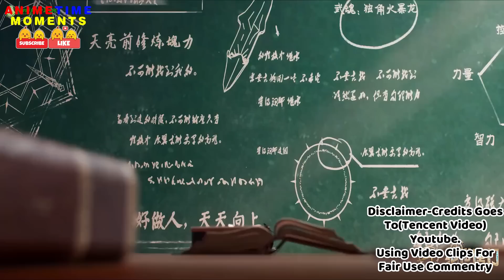Soul Land Episode 4 Explained In Hindi || Soul land 2 Unrivaled Tang Sect Episode 4 In Hindi/Urdu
Soul Land 2 Summary: A strange continent in another world. No magic, no battle qi, no martial arts, only martial spirits. Ten thousand years after the Tang clan was founded on the Douluo continent, the Tang clan has declined to the verge of extinction. A whole new generation of proud talents has been born.
Soul Land Moves Around Storyline about the daughter of Tang San and Xiao Wu. 10,000 years after Soul Land 1, a world where magic and machinery co-exist Huo Yuhao and Tang Wutong meet at Shrek Academy.

All Provided Materials Are Gathered From Google Platforms And Uploaded On Youtube Using Video Editing Skills Plus Voice Dubbing

Script+Voice By: Faizan Baig

New Tang Hao God Level Power Explained Tang Hao Soul Rings,Abilities In Hindi || Tang Hao Full Fight
Tang Hao God Level Power Explained Tang Hao Soul Rings,Abilities In Hindi || Tang Hao Full Fight

Also Included:
Soul land 2 Unrivaled Tang Sect Episode 4 in hindi
Soul Land 2 Episode 4 Explained In Hindi
Soul land 2 Unrivaled Tang Sect Episode 4 English Subtitles Review
Soul Land 2 Peerless Tang Sect episode 4 explained in hindi
Soul Land 2: Peerless Tang Sect episode 1 English Subtitles Review

ExtraKeyWords_
soul land part 4 in hindi
soul land episode 4 full episode
soul land explained
animetime moments
soul land explained in hindi
soul land
anime oi
korean dramas
btth
soul land
anime

Giving Like Dropping Comment And Sharing My Video To Your Friends.😍